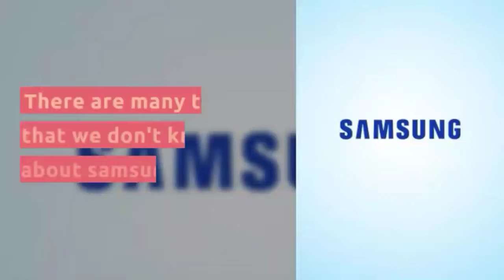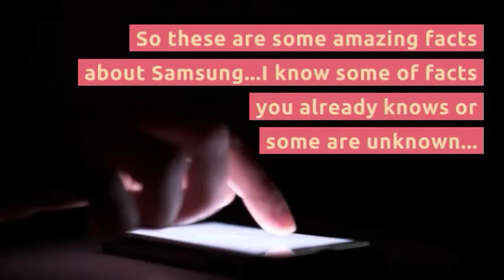Top Facts about Samsung 🔥🔥|| Wednesday Top Facts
Samsung is one of the most popular companies in the world.
There are many thing that we don't know about samsung.
In this video,you will get some amaze facts about Samsung